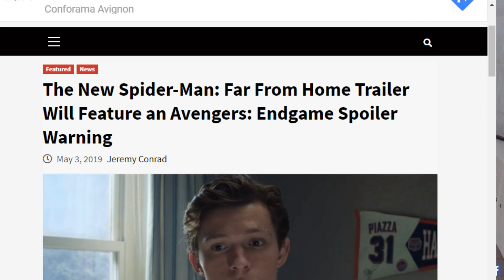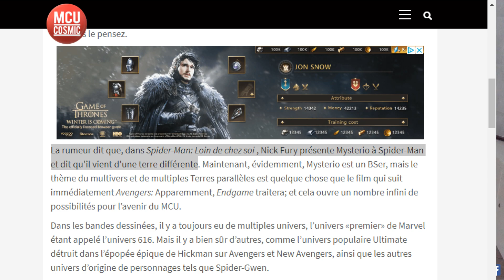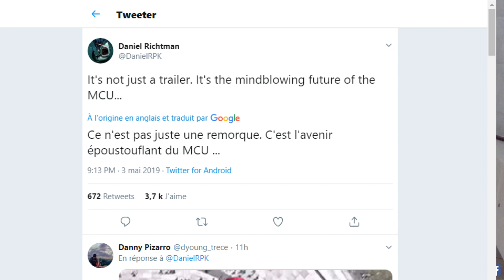Le TRAILER de SPIDER-MAN Far From Home va présenter le MCU après AVENGERS 4 ? (RUMEUR)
RUMEURS : le (second) trailer de Spider-Man Far From Home sort bientôt ! Il va spoiler Avengers Endgame, et présenter l'avenir du MCU ?

📷 Sur Instagram : @sacha_hg et @linstadugeek et @mykiplaymic

❌Pas d'insultes